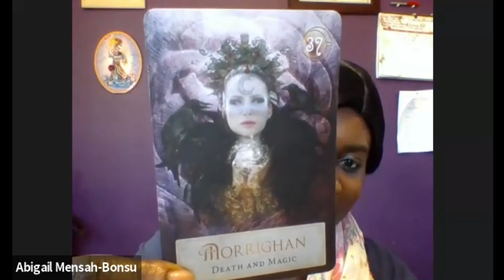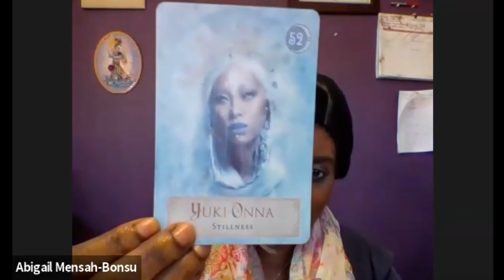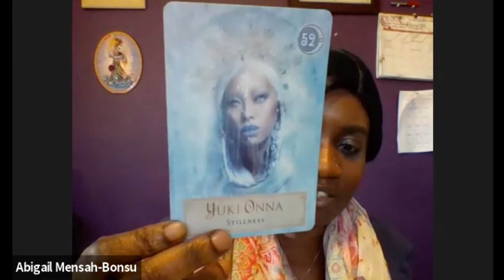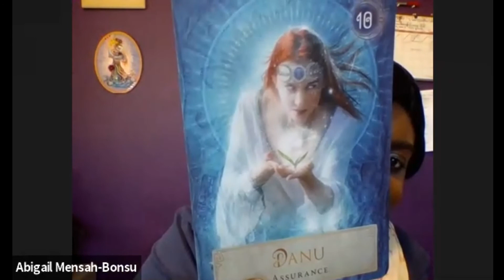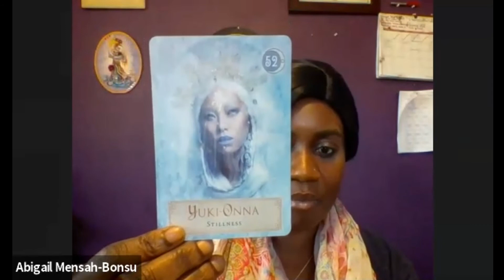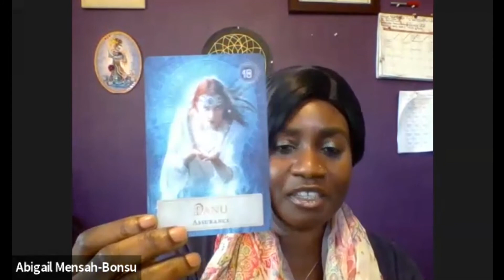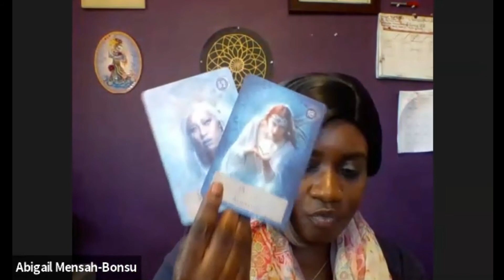This week's Goddess Energy Forecast- It's Time to Shine 2-8-21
Sign up for my GODDESS UNLEASHED group program, a six-week journey that will help you align and flow through 2021 with ease and grace.

🌹Join The Light Summit (FREE): A summit to Activate, Empower, and Inspire you into your full potential with Light Language